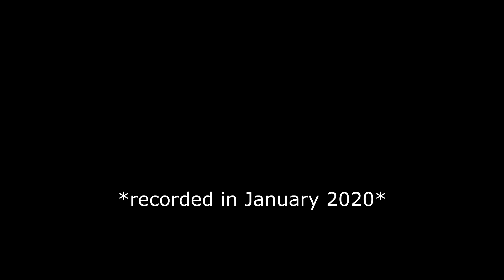Canada Vlog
*canada trip we filmed in January 2020 at Mont Tremblant*